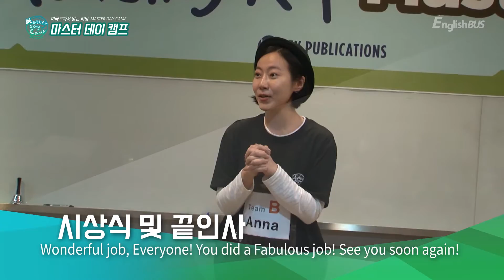미교 Master Camp 1기 스케치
2017년 1월 21일 키출판사 미국교과서 읽는 리딩 시리즈 Master Camp 1기 영상 스케치입니다!